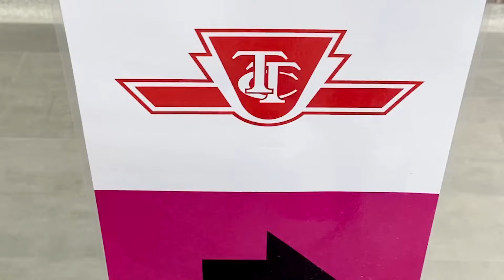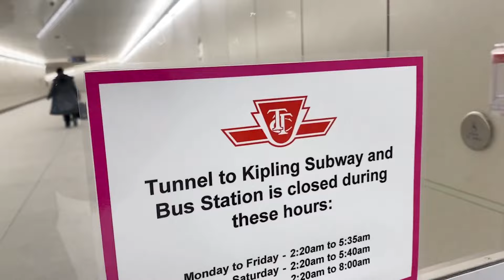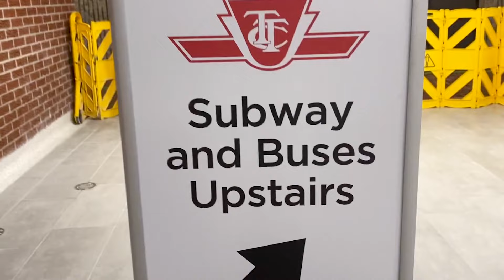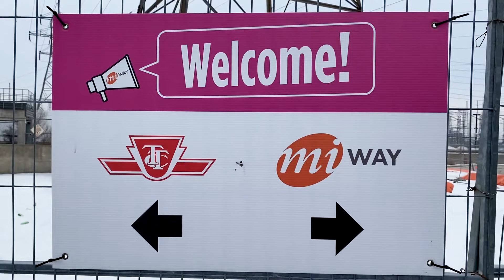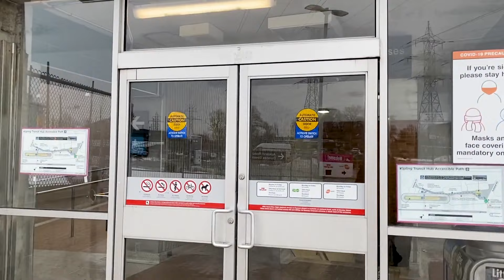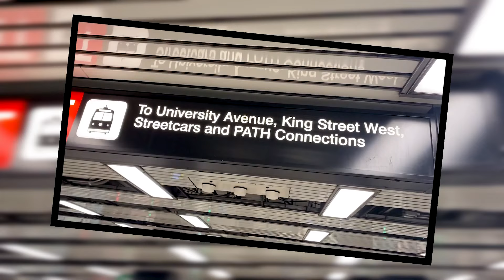SUBWAY IN CANADA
DOORS WILL OPEN ON THE RIGHT!